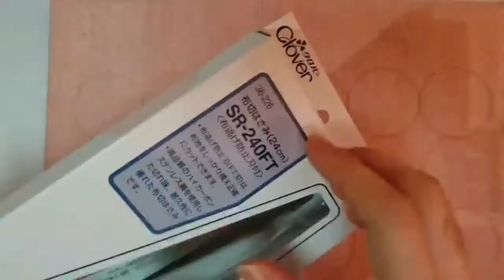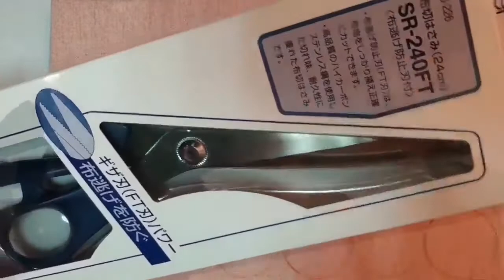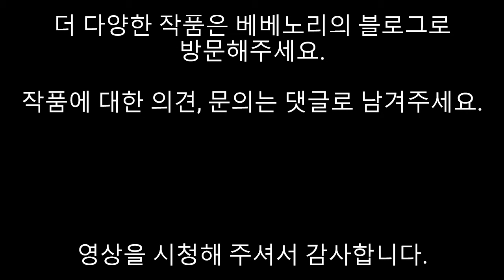(본바방)본격 바느질 방송 -- 셜 연휴동안 방구석에선 어떤 취미를 가지세요? 베베노리의 설 연휴 간단 브이로그 예요.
베베노리와 함께하는 손바느질
꼼지락 거리는걸 멈출순 없다!!
설 연휴동안 방구석에서 할수 있는
이동하면서 할수 있는 간단 바느질

퀼트로 만드는 요요
간단하게 바느질하는 방법도 영상마지막에 있어요. ^^

인스타, 페이스북 "베베노리" 검색
또는 instgaram quiltbeno 또는 퀼트베노 검색